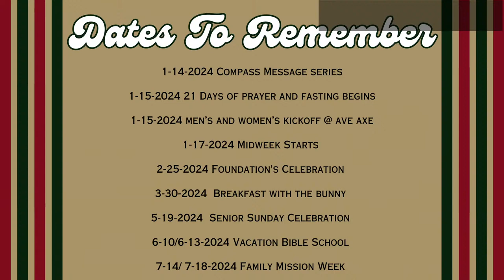Temple @ Home| Traditional Service